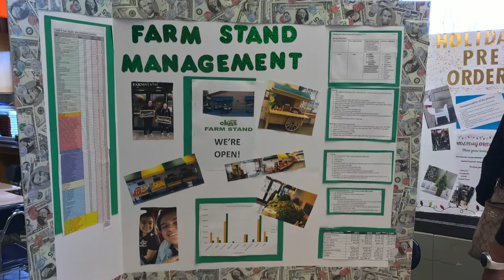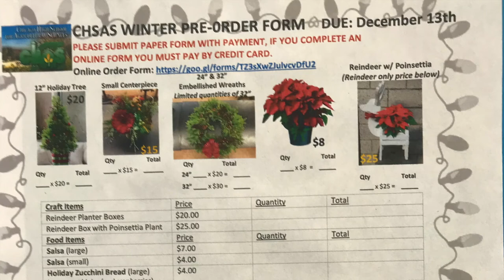Stephen Decatur Educator Fosters Trip to Ag High School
Kate Prine, a science teacher at Stephen Decatur Middle School,  set up a trip to the Chicago High School of Agriculture and Science for her and staff during spring break. Hear what they learned, and great things that are happening at Stephen Decatur.